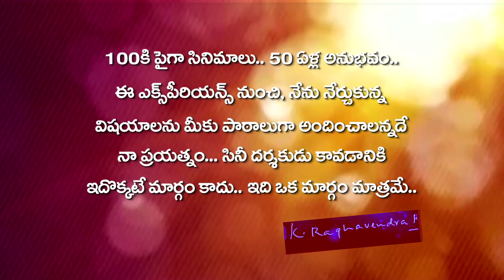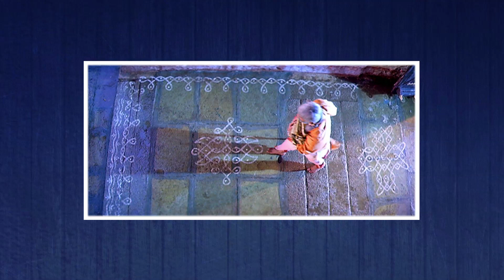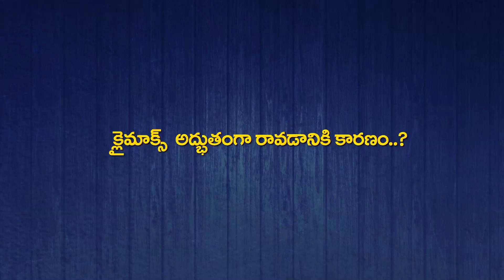KRR Classroom - Lesson 14 || Accepted Changes In Annamayya - Part #3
Watch KRRClassroom - Lesson 14. Here's an interaction session of Legendary Director K Raghavendra Rao with aspiring young directors. In this session KRR conveys style Accepted Changes In Annamayya

K.Raghavendra Rao's latest initiative KRR Classroom is about practicality in film direction. Through KRR Classroom, the director shares his experiences he faced and the knowledge he acquired during the 50 year long directorial career.